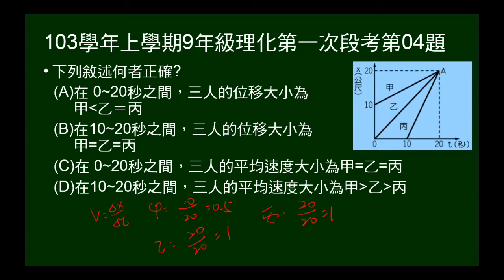103學年上9年級理化一段第04題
3~4題題組。給甲乙丙在直線上的X-t圖關係。第4題問不同段時間的位移及平均速度大小。